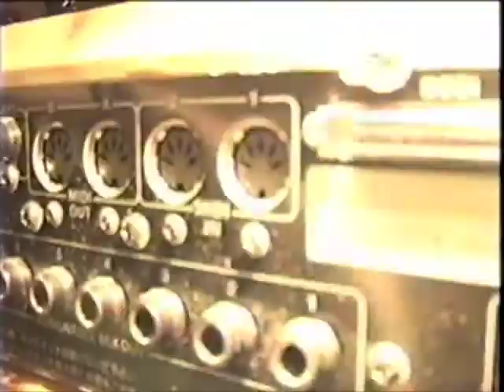Status commercial - Progression Issue 7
Status commercial from the Progression Issue 7 video. Watch the entire Progression Issue 7 video and hundreds more skate videos